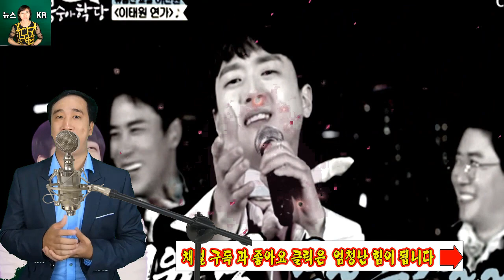영탁과 이찬원이 갈등을 겪는다.이찬원은 더 이상 영탁과 협력하지 않겠다고 발표했다.무슨 일이야?